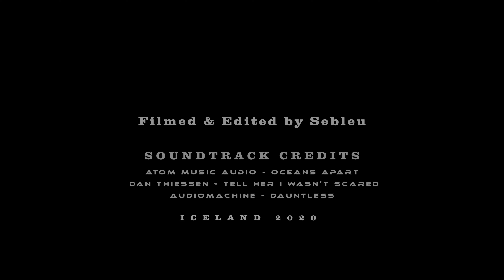ICELAND Cinematic aerial 4K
ICELAND 2020 4K Cinematic Aerial with MAVIC 2